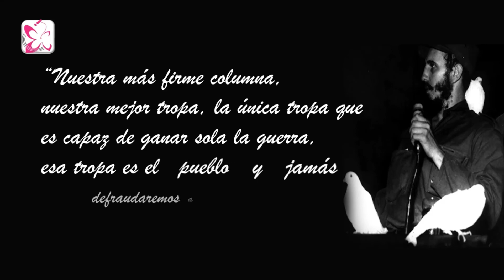A 63 años de la épica entrada de Fidel a La Habana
Tras recorrer más de mil kilómetros, la Caravana de la Libertad llegó a La Habana el 8 de enero de 1959 con Fidel Castro al frente para iniciar el complejo proceso de la Revolución en el poder. A 63 años de la gloriosa entrada del Comandante en Jefe a la capital cubana, Radio Enciclopedia revive ese momento a través de la sección Fidel por siempre; escrita por la periodista Ana Rosa Perdomo. La sección sale al aire en el programa Hola Aurora como parte del homenaje que realiza la emisora en el aniversario 96 del natalicio del Comandante en Jefe, Fidel Castro.